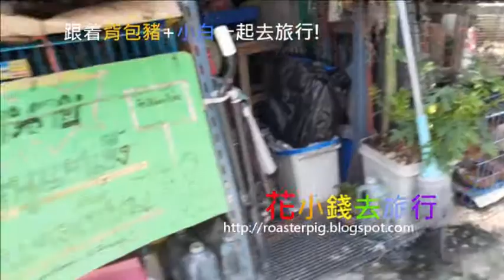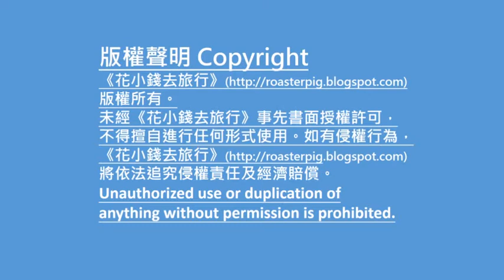曼谷寵物街:恰圖恰市場周邊購物@花小錢去旅行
背包豬四人的夏日 泰國自由行 去了曼谷不少地方，一起看看曼谷是怎樣的城市